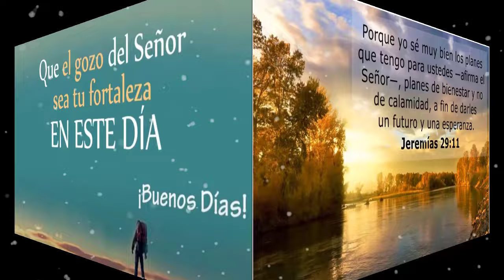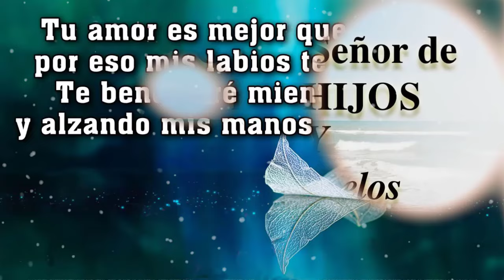LA CANCIÓN CATÓLICA MAS HERMOSA DEL MUNDO 2024 🙏🏻 INTENTA ESCUCHAR ESTA CANCIÓN SIN LLORAR 🙏🏻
▶Tracklist:
1 MÚSICA CATÓLICA - PADRE NUESTRO (Alabanza y Adoración) ☆♥♫
2 Musica Catolica - Salve, Salve  - Lyric Video - IN CORDE
3 NADIE TE AMA COMO YO - MARTÍN VALVERDE (letra)
4 No temas - Coros Unidos
5 Noche - Hakuna Group Music (Video Oficial)
6 Marcela Gandara - Supe Que Me Amabas (Video Oficial)
7 Ya Llego Ya Llego
8 Ya no eres pan y vino MLee (Cover)
9 Yo he creido - Coros Unidos
10 Yo Tengo Una Madrecita